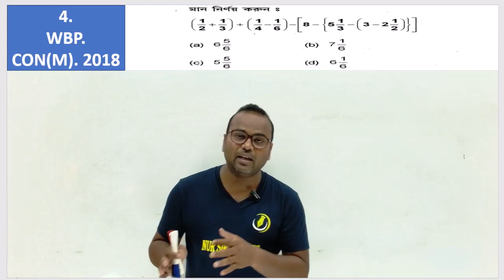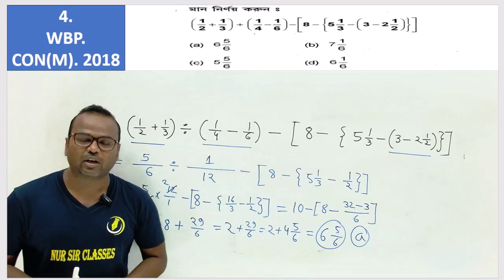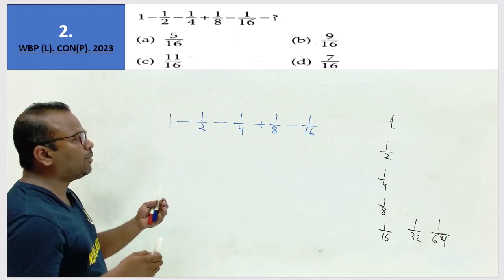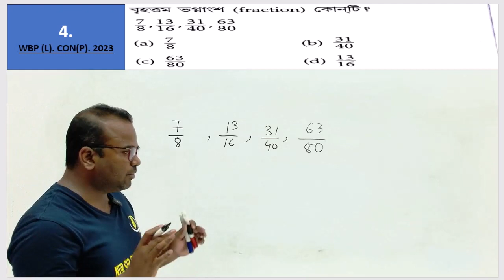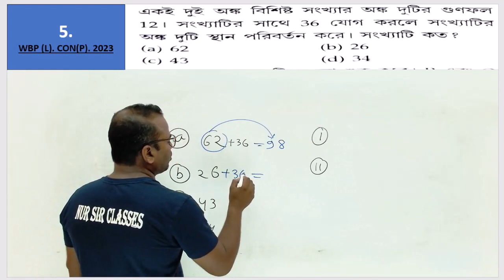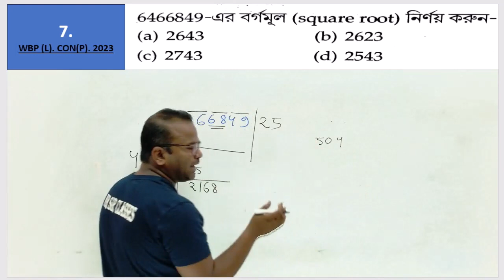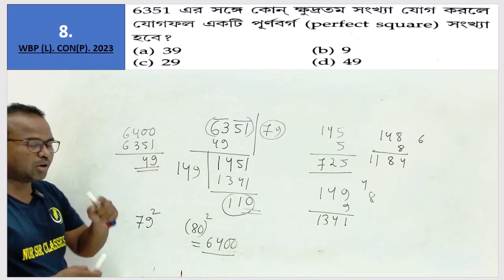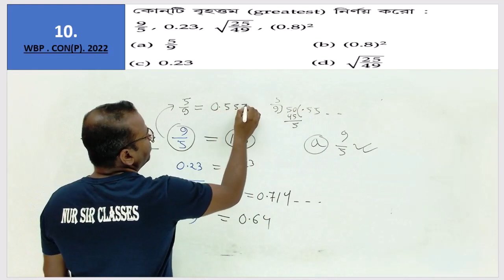WBP Chapter wise PYQs | Number System | part-03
WBP Chapter wise PYQs | Number System | part-01

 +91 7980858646